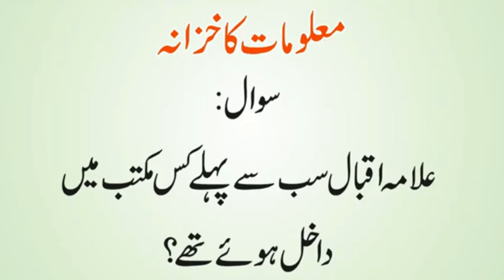Allama Iqbal Lahore Mein Sab Se Pehle Kahan Rahe | علامہ اقبال کب وکیل بنے | Urdu & Hindi Riddles